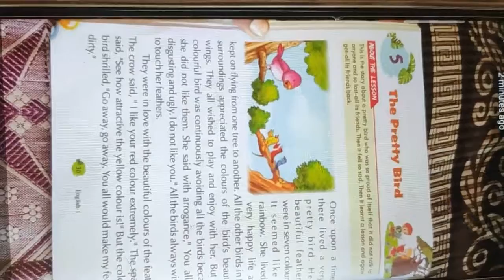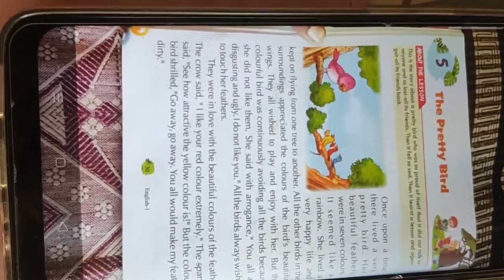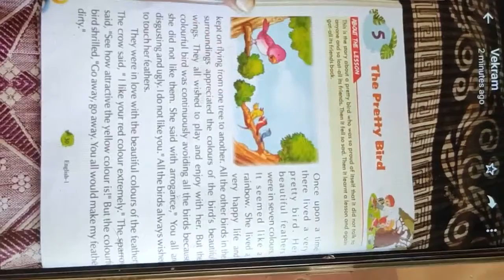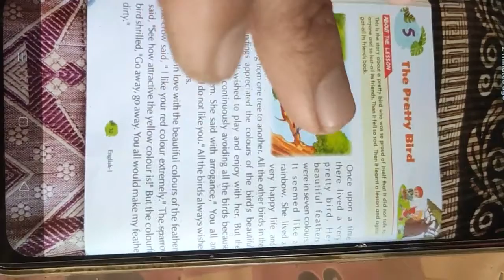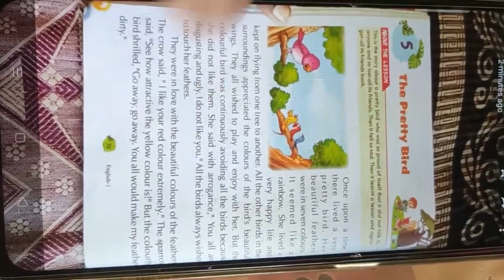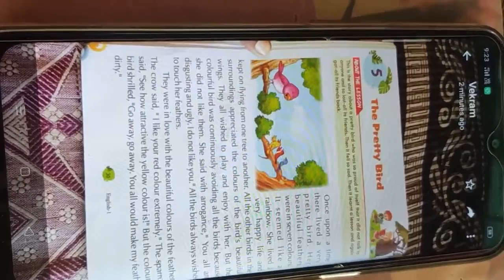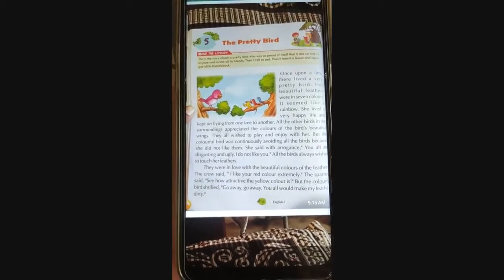1st English By Rj sir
ch-5th A pretty Bird